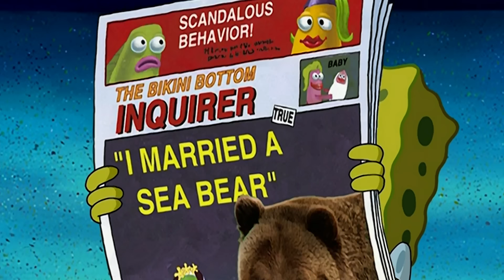The Sea Bear Attacks Squidward, SpongeBob & Patrick! 🐻 SpongeBob SquarePants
Anyone know how to not attract a Sea Bear? Luckily (or not) SpongeBob does! In this scene from "The Camping Episode", we see why and how the Sea Bear attacks Squidward, SpongeBob, and Patrick!